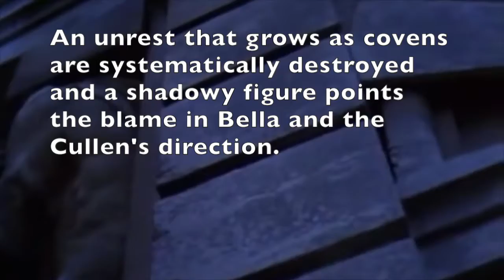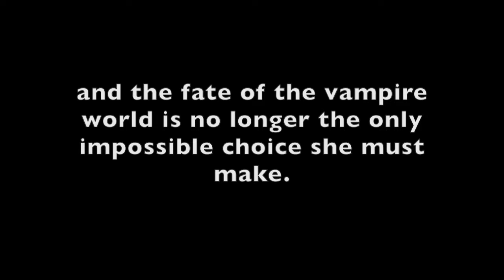Day of the Dead - Wattpad Book Trailer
Final Book in the Moonspell Series (Book Four)

DAY OF THE DEAD: The Wizarding War over, Victoria defeated and the Volturi no longer a problem, life should finally be easier for Bella Swan. However, in the aftermath of the destruction of the royal Italian coven, there's an unrest stirring up in the vampire world; unrest and an anger that grows as covens are systematically destroyed and a shadowy figure points the blame in Bella and the Cullen's direction. Finding herself in the crosshairs of a dying race and an ancient figure, cloaked in darkness, Bella isn't just facing danger from the outside. In the aftermath of her wedding and honeymoon, Bella is faced with a terrible decision with an irreversible aftermath, and the fate of the entire vampire race is no longer the only impossible choice she must make.